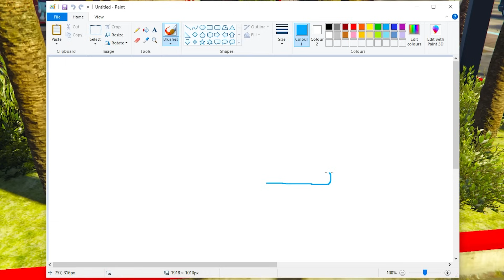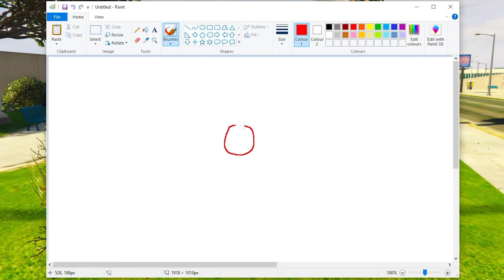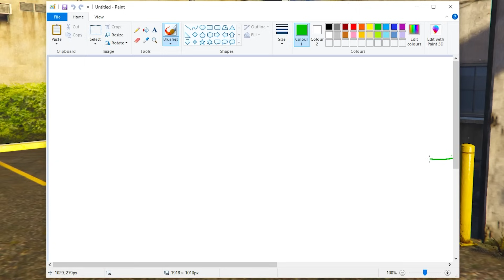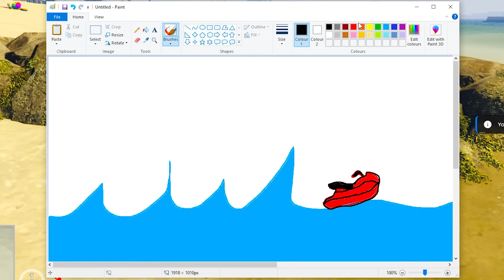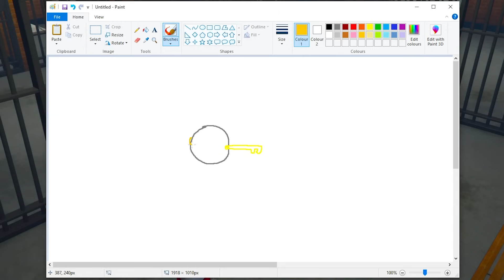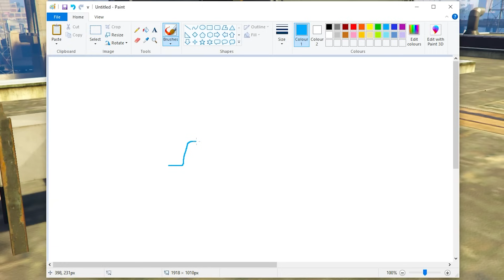Baby Becomes What He Draws To Win Hide & Seek!